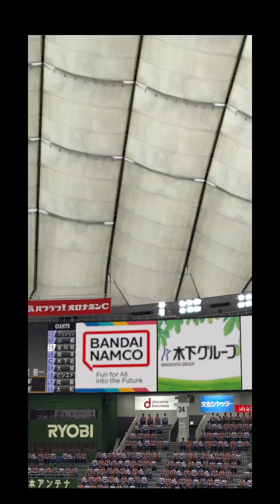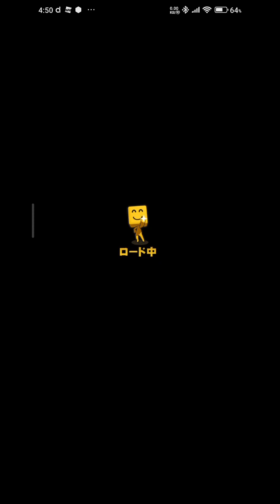プロスピA Vロード ☆4 ちょっとプレイ3